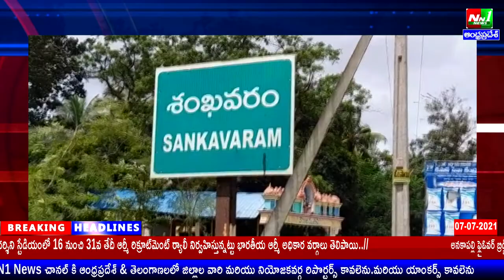తూర్పుగోదావరి జిల్లా:ప్రత్తిపాడు మండల కేంద్రమైన శంకవరంలో దళితవాడ పారిశుద్ధ్య పరిశుభ్రత కృషి.